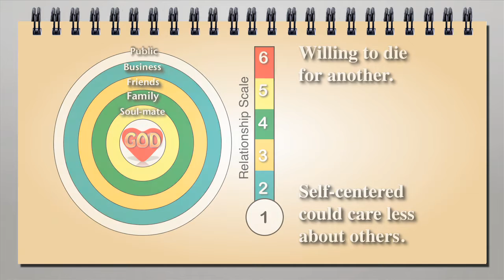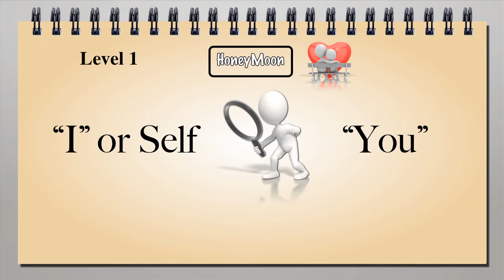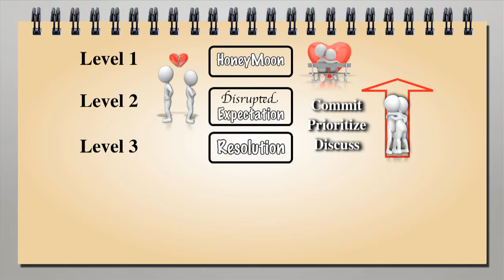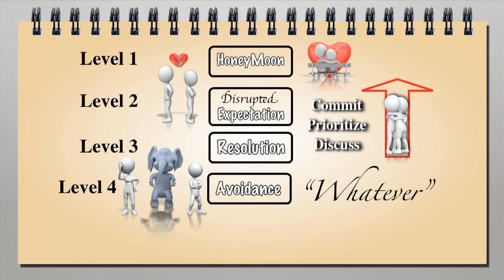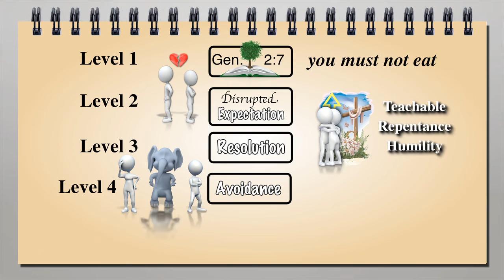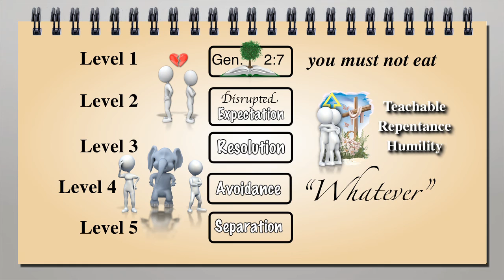Relationship levels Page 10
Relationship Levels (Page Ten) from the Notebook on Life.  The Notebook on life is a series of videos made from the book  - The Narrow Pathway to Success - By Duane A. Johnson, Published by Christian Visual Arts of CA.